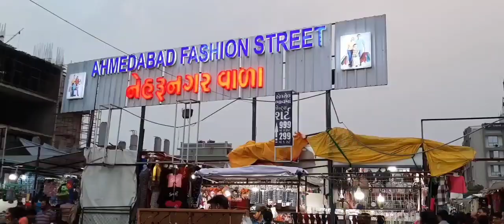New fashion street nehrunagar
you will get good quality in less price